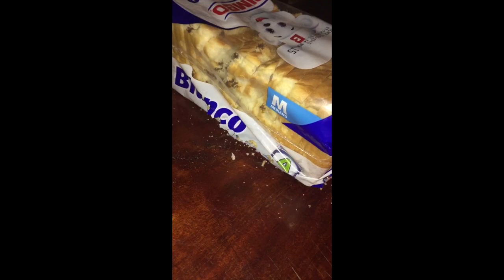Costa Rica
That random week in June when I stayed in a treehouse and explored Costa Rica by myself... Five stars, would do again! 🇨🇷🐒🐠

Song: Bleachers; I wanna get better
Location: Quepos / Manuel Antonio